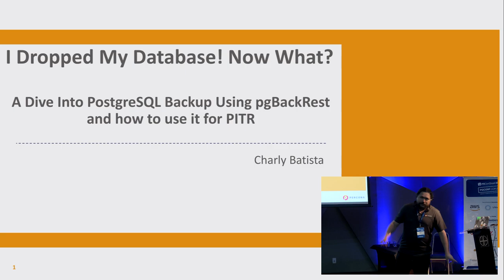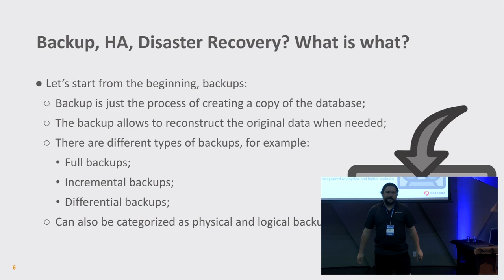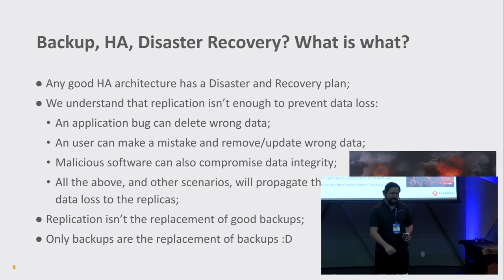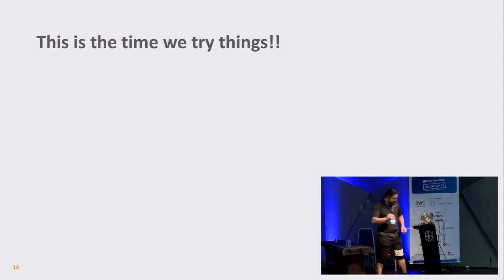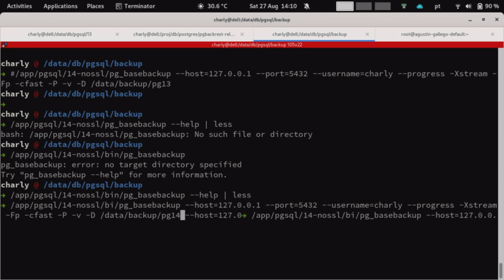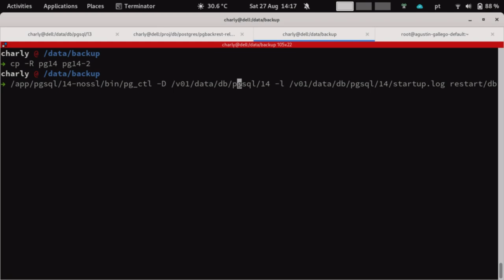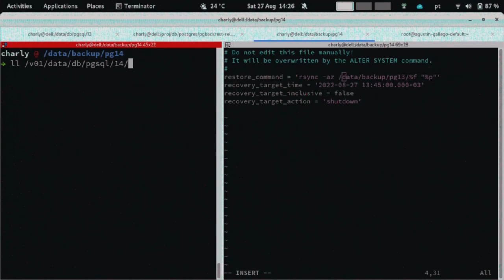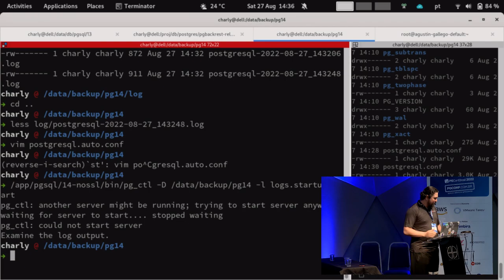PGConf Brasil 2022 - I dropped my database! Now what? por Charly Batista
A dive into PostgreSQL backup using pgbackrest and how to use it for PITR

We live in a dangerous world and a catastrophe can happen at any time, including in our database. We can have a hardware failure, software failure, malicious software, or a human error and find ourselves with a data loss. While we work hard to prevent all those some are just not under our control and we cannot rely on luck, we need strategy and methods to be able to recover the maximum data we can in case a catastrophic event happens and this is what we will discuss during this talk. How to survive catastrophic events and recover data back!